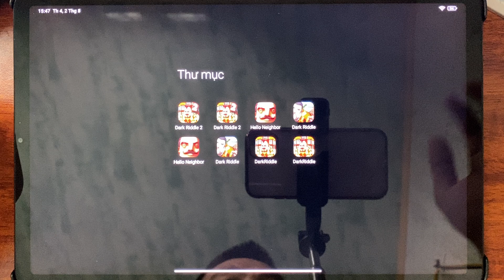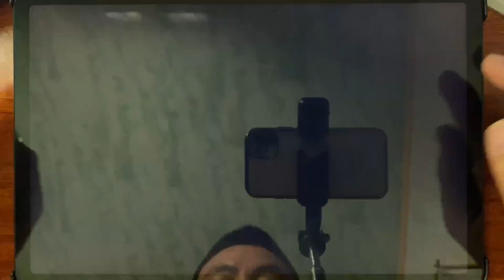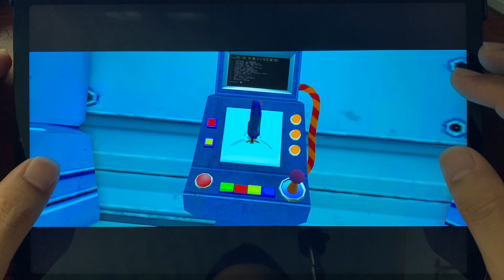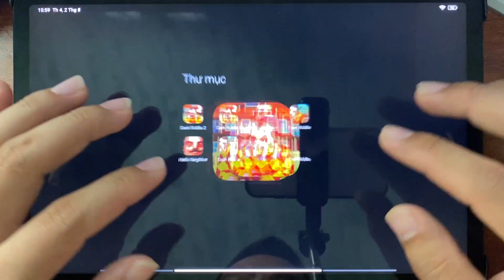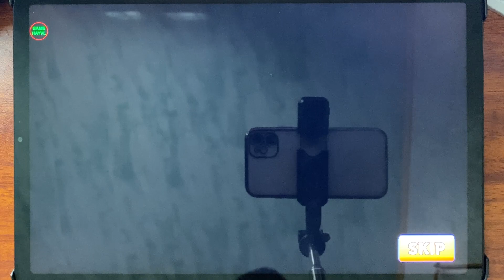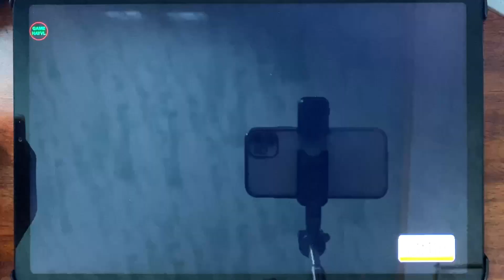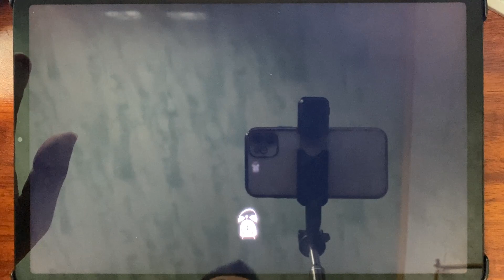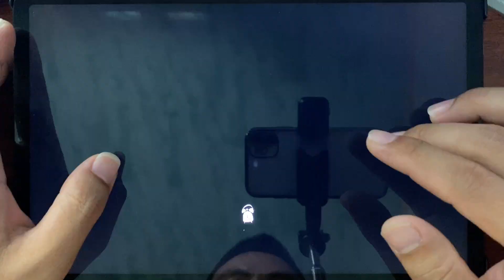DARK RIDDLE,HELLO NEIGHBOR,DARK RIDDLE 2,DARK RIDDLE HALLOWEEN,HELLO NEIGHBOR 11